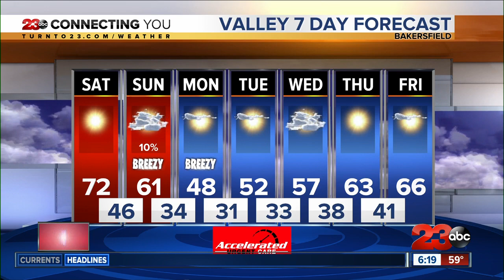This weekend forecast will bring light rain and gusty winds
This weekend we will see warm temperatures for Saturday, but a big change on Sunday when the next storm brings light rain and gusty winds to Kern County.